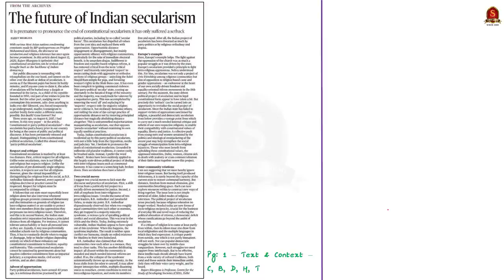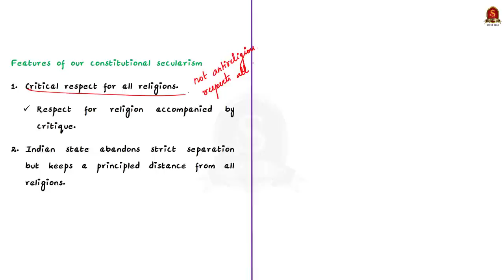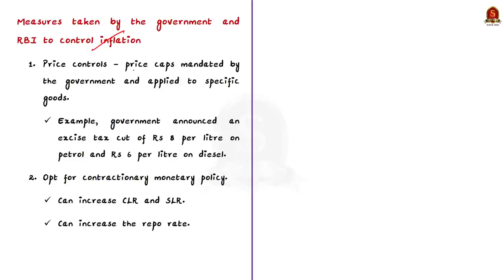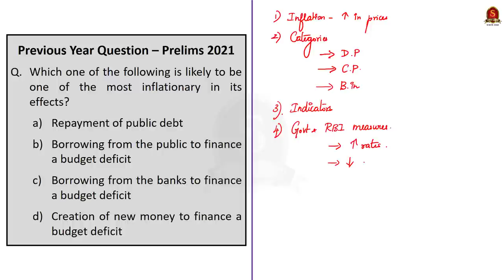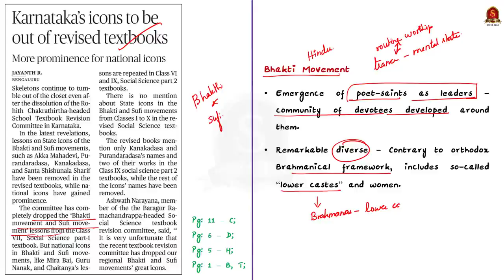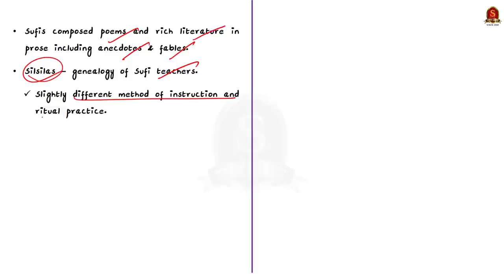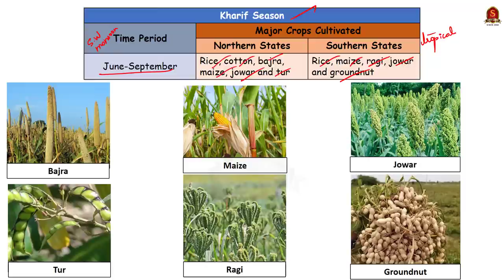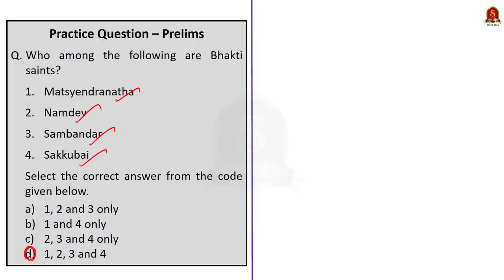The Hindu Daily News Analysis || 09th June 2022 || UPSC Current Affairs || Prelims'22 & Mains'22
Handwritten Notes convenient for printing:
Time Stamping
►►Introduction - 00:00
►►List of Topics – 00:10
1. The future of Indian secularism (Text & Context) - 00:15
2. RBI raises rates to tame inflation - 09:41
3. Karnataka’s icons to be out of revised textbooks - 15:01
4. Ahead of sowing, Kharif MSP revealed - 24:56
5. Prelims Practice Questions - 29:15
6. Mains Practice Question - 31:42

Important topics such as Secularism WesternSecularism IndianSecularism Inflation Monetary&FiscalMeasuresToControlInflation BhakthiMovement SufiMovement CroppingSeasons Kharif Rabi Zaid are vividly discussed in UPSC Civil Services Exam Perspective in this video, with a special Practice cum Revision session in the end.